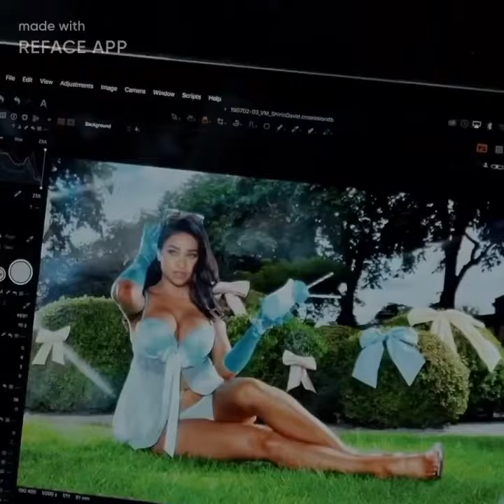Maria Ewing- Photoshoot